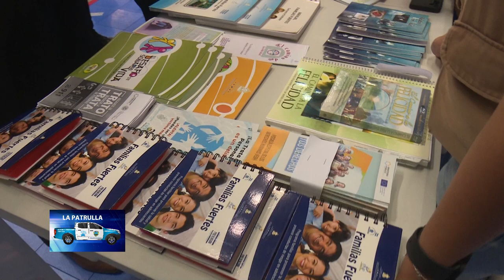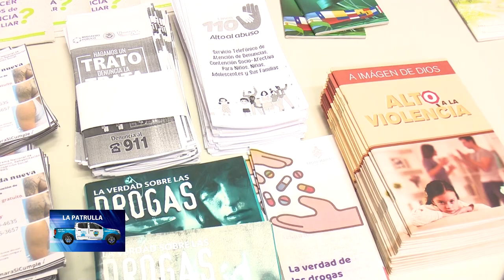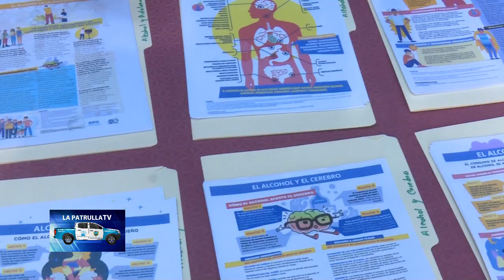¡UNIDOS! EN EL MARCO DEL DIA INTERNACIONAL DEL USO INDEBIDO Y TRAFICO DE DROGAS